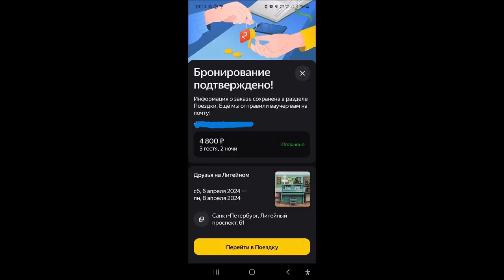ХОСТЕЛ🏠ДРУЗЬЯ на ЛИТЕЙНОМ💖САНКТ ПЕТЕРБУРГ🎥Полный обзор Hostel Friends on Liteiny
Приветствую ВАС друзья! Добро пожаловать на мой канал.

Поставьте пожалуйста лайк 👍 этому видео, от вас это бесплатное "СПАСИБО ❤️", а мне это поможет в развитии канала.